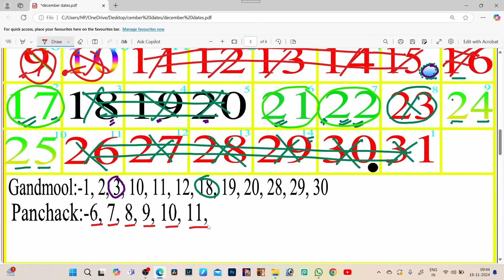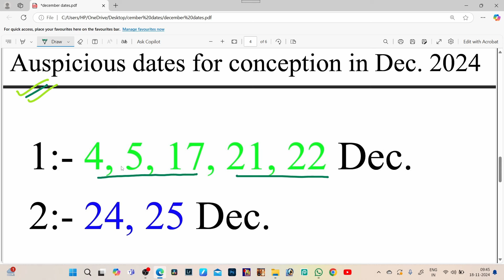December 2024 गर्भधारण के उत्तम दिन // jyotish tantra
केवल परामर्श हेतु - 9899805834 कॉल करने का समय सुबह 11 से शाम 8 बजे तक !